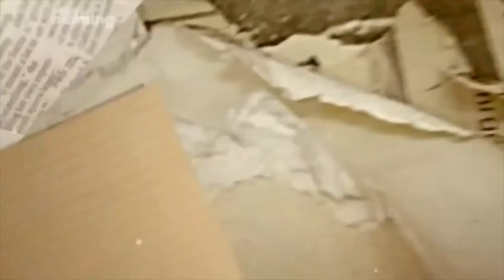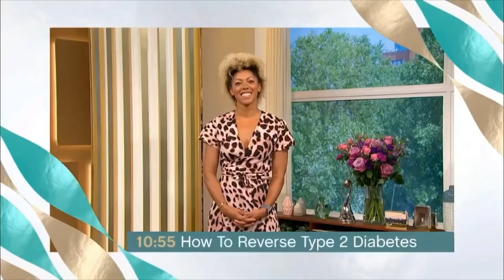HOLLY AND PHIL ARE OFF THIER ROCKER #5 (6thFeb Commentary)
Hey? Why not more Holly and Phil?

Also check out Serkan Tekel on YouTube

The UK copyright law on fair use of works for the purposes of creating a parody or pastiche is also listed in Section 30A, Schedule 2 (2A) of the Copyright, Designs and Patents Act 1988.

Guidance from the Intellectual Property Office (IPO) states that fair use needs to be “fair and proportionate” and does not protect an individual from any other rights an author may have.